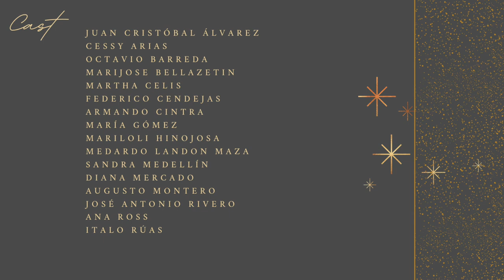Canción de Navidad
Cuento de Charles Dickens. Un Clásico de la Literatura Británica de la época Victoriana.  UNA LECTURA COLECTIVA.
(versión Corta)
1 Hora 55 Minutos.

Carol Of The Bells de Audionautix está sujeta a una licencia de Atribución 4.0 de